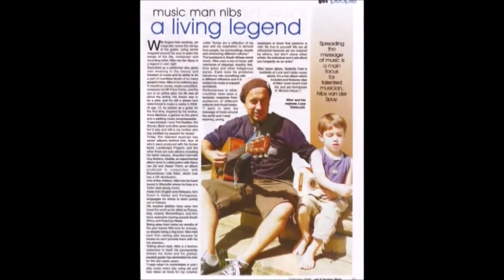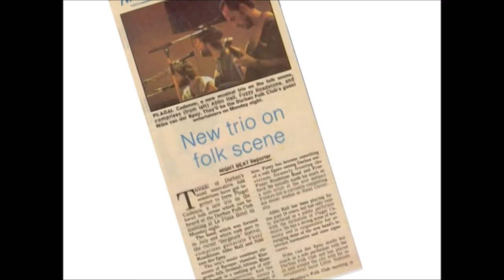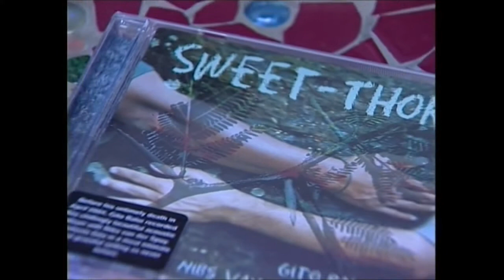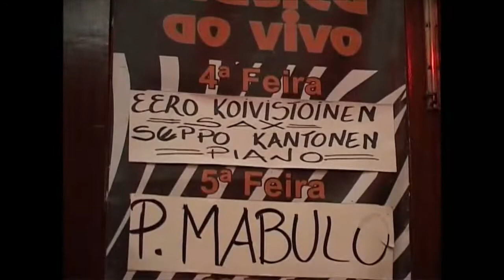Nibs van der Spuy interview with Guy Buttery 2004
A great interview with loads of anecdotes, graphics and jams. It was given by Guy Buttery who knows the musical heart of Nibs van der Spuy  like no other. Filmed in Maputo, Mozambique on 5 December 2004, Guy gets to the heart of Nibs's musical journey from its earliest roots, influences and beyond, in a beautiful tranquil and relaxed setting.